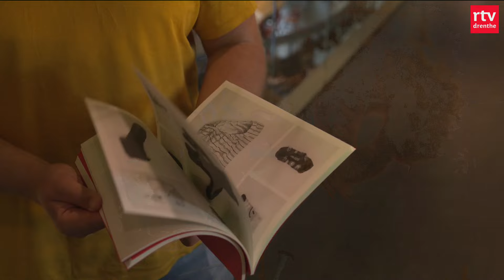Onderzoek naar Kleptokatten en Militairen op hoge hoogte! | Drenthe Nu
Klepto-kat Lotje nog steeds actief een bioloog onderzoekt dit soort roofgedrag. Grensverleggende activiteit op grote hoogte voor dienjaarmilitairen
In deze uitzending:
00:00 - Intro
00:34 - Aangifte tegen biergooiers
02:16 - Dienjaar defensie
04:36 - Rondje Drenthe
06:52 - Zomerserie Groen Geluk
09:52 - Het weer